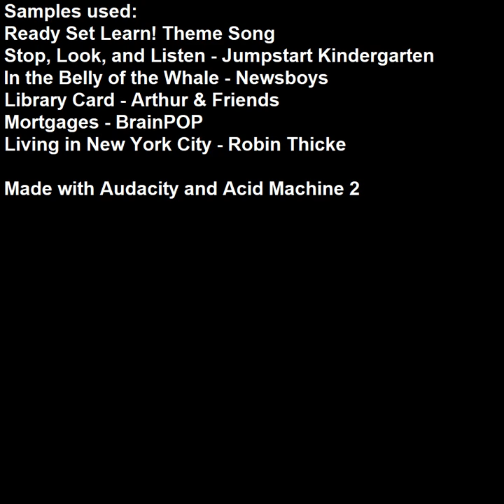What You're Missing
From the EP "Tunes of Our Youth"
Works best with stereo headphones/speakers.